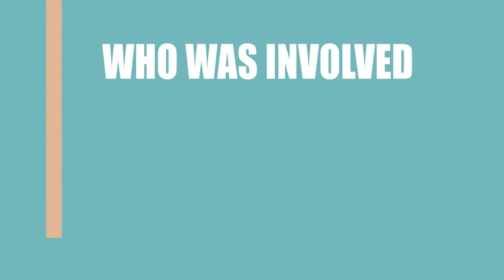Praying Mantis (2017) Movie Information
Director, Writer and Actor \ Acrtress of the motion picture Praying Mantis (2017)